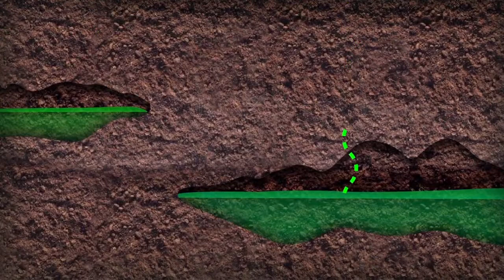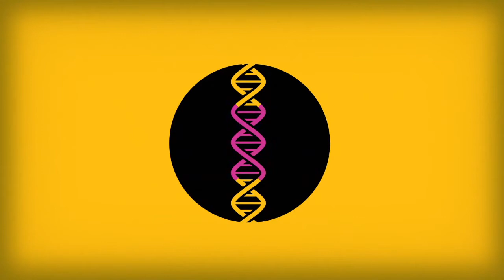For a GMO-free Europe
Yes to biodiversity, no to GMOs!
The Greens | EFA in the European Parliament.